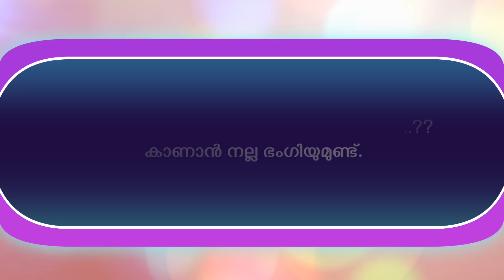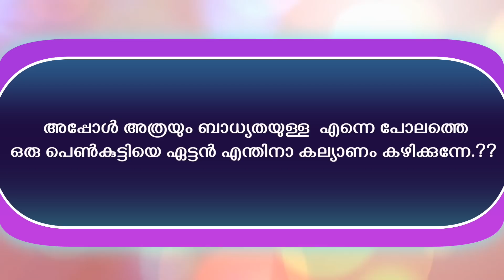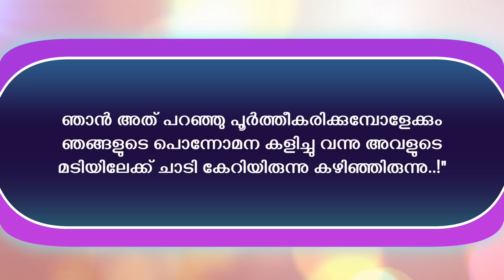ഇളം നീല ചുരിദാറിട്ട ഒരു പെൺകുട്ടി റോഡിൽ പകുതി ബോധമില്ലാതെ കിടക്കുന്നു. ആ രാത്രിയിൽ സംഭവിച്ചത് !!!!!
WRITING - RIVIN LAL